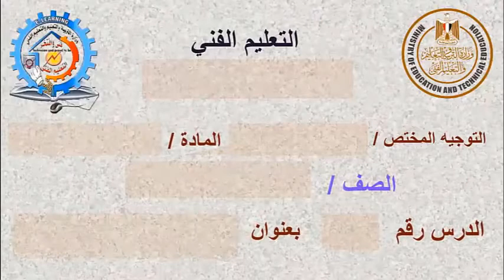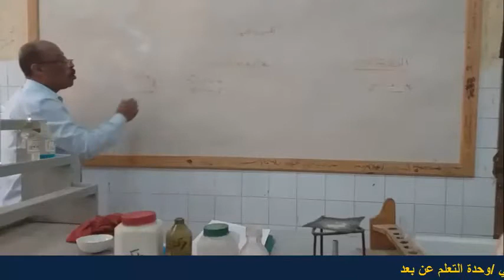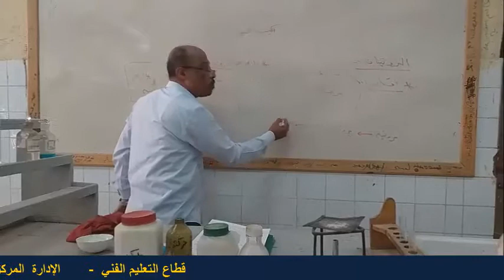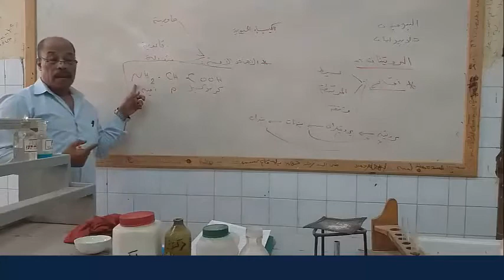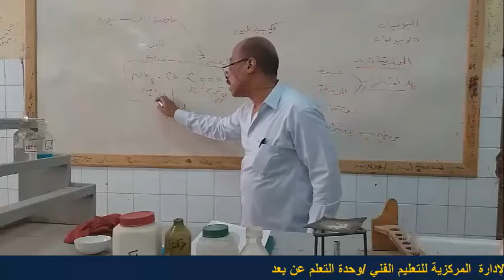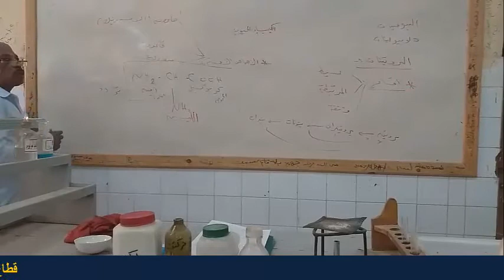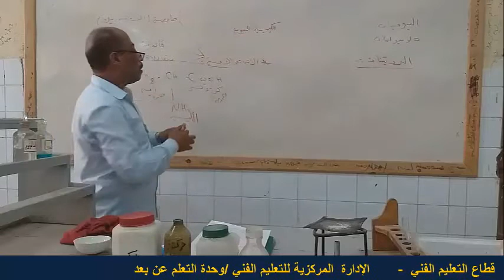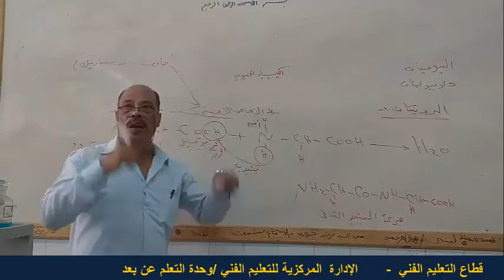الصف الثالث/ مادة كيمياء/ تخصص / فنى معامل /عنوان الدرس /البروتينات/الدرس رقم2